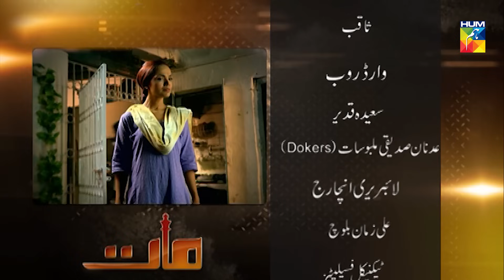Maat Episode 7 | English Subtitles | HUM TV Drama